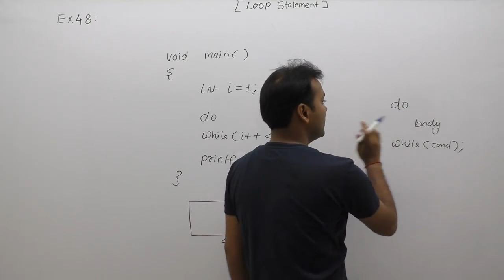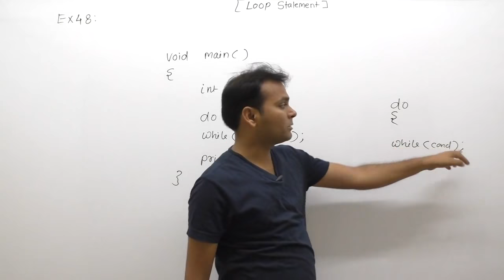examples of loops| examples of loops in c programming| examples of for loop |Part489